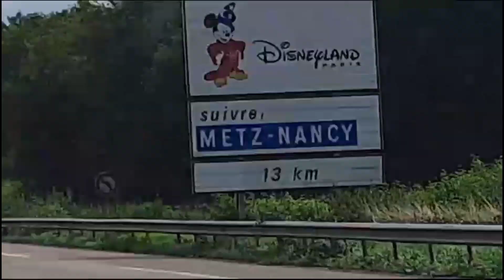Disneyland Paris | " Dream...and Shine Brighter!" It's a small world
Virtual Walking Tour
Treadmill Video
Treadmill Walks
Virtual Walk
City Walks
Prowalks
walking videos
jogging videos
walks
Virtual Tour
Pro Walks
Walking Tour 4K
Travel Guide
Travel
Prowalk Tours
Walking Tour
Tourism
Tour Guide
Paris
Disneyland Paris
Walt Disney
Complete Walkthrough
Paris UHD
Paris 4K
Disneyland Walking Tour
Themepark
Theme Park
Disney Paris Walk
Best of Paris
Walking around Disneyland